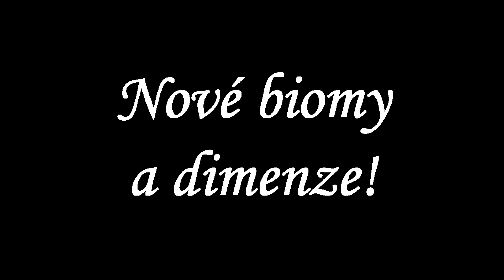Nová série, již brzy! [Upoutávka]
Ahoj, připravila jsem si pro vás něco oprvadu speciálního! V upoutávce uvidíte malou ochutnávku toho, na co se můžete těšit!😍

Jedná se o novou sérii z modpacku "Better Minecraft", sama jsem z něj opravdu nadšená. Založila jsem proto server, aby i ostatní YouTubeři mohli nabídnout svému publiku tento úžasný modpack!
►Kde mě najdeš?
►Dynmapa
Upozornění:
Jelikož je na serveru hodně nových módů obsahujících nové blocky, které dynmpama nedokáže načíst, tak se místy objevují černo-fialové blocky.

Pár tipů:
Pro větší render distance mapy jděte do nastavení vlevo nahoře 👉 settings 👉 render distance 👉 Lowres layer: 10.000.
Svět si můžete prohlédnout i jako spectator 👉 vpravo nahoře panáček 👉 pak už jen chodit jako v MC.